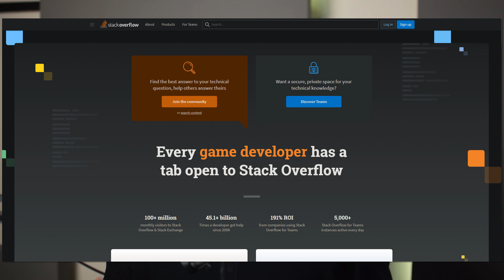How to Be a Terrible Game Developer: Just Use Stack Overflow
Master Game Dev And Get Hired In A Game Studio - Unity

Master Game Dev And Get Hired In A Game Studio - Unreal